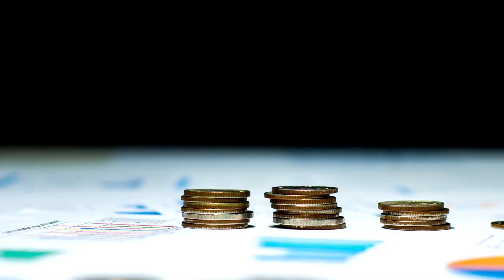Su vivienda sin hipoteca en pocos años de contado, de Daniel Humberto León León | Booktrailer🎬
Este libro muestra cómo se puede comprar una casa y todo lo que requiere sin necesidad de sacar créditos, hipotecas ni préstamos. Describe cuáles son las posibilidades de ahorro e inversión, así como las mejores estrategias para optimizar las finanzas, alcanzar la independencia económica y lograr, de esta forma, una vida sin preocupaciones en lo que a este aspecto se refiere.